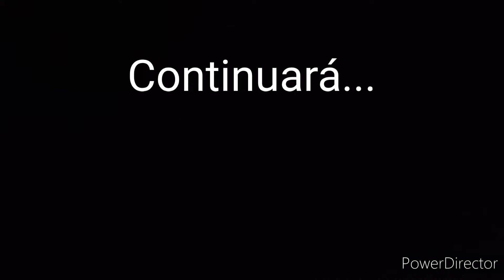stopmotion al nether, parte 10 y 11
Letras verdes, Alex

Letras azules, Steve full Diamond

Letras negras steve

Letras blancas Steve 2

Letras aqua Steve full Diamond 2